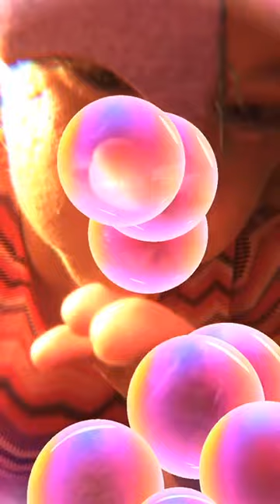Poodles Country Store!!🐩❤️!! LOL!!🐩❤️!! Instagram Live!!🐩❤️!!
This is The Instagram Live Replay!!🐩❤️💕💕💕❤️❤️❤️❤️😎👍😎👍😎👍💕💕❤️❤️❤️🌴🌴🌴🌺🌷🌷🎄🌸🌲🌸🌸🌸🌸🌺🌷🎄🎄💐😎👍😎👍💕💕🌴🌴❤️❤️🐩❤️!! And we love you guys you are Amazing!!🐩❤️💕💕💕💕❤️❤️❤️❤️😎👍😎👍😎👍💕💕❤️❤️💕💕🌴🌴🌴🌴🌺🌺🌷🎄🎄🌸🌲🌸🌸🌸🌸🌺🌷🎄💐💐😎👍😎👍💕💕🌴🌴❤️❤️🐩❤️!! And Here Are our Links To our Stores if you would like to Check Them Out!!🐩❤️!! Thank You!!🐩❤️!! And Here Are our Facebook Pages if you would like to Check Them Out!!🐩❤️!!     Poodles Country Scents Candles and Gifts Country Suds by Poodle Country Girl Leggings Thank You!!🐩❤️!! And we love you guys you are Amazing!!🐩❤️💕💕💕💕💕💕💕💕💕💕💕❤️❤️❤️❤️❤️❤️😎👍😎👍😎👍😎👍😎👍💕💕❤️❤️❤️❤️❤️❤️❤️🌴🌴🌴💕💕🌺🌷🎄🎄🌸🌲🌸🌸🌸🌸🌸🌺🌷🎄🎄💐🌺🌷🎄🎄💐💐😎👍😎👍💕💕🌴🌴🌴🌴💕💕❤️❤️🐩❤️!!